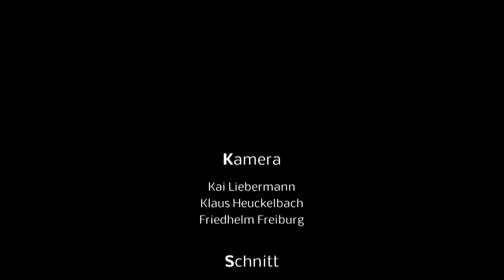SKYE Hohenlimburg Keltic Festival 2013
SKYE  2. Keltic Festival Hohenlimburg 2013